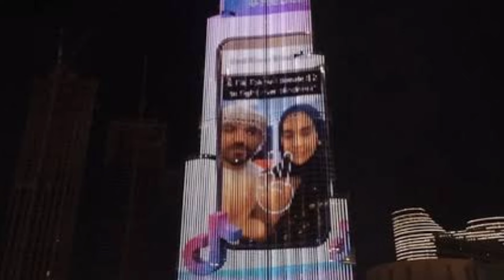UAE star couple Khalid Al Ameri and Salama Mohamed divorced? Salama Muhammad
Which country is Khalid Al Ameri?
How did Khalid Al Ameri meet his wife?
How many kids do Khalid and Salama have?
What nationality is Salama Mohamed?